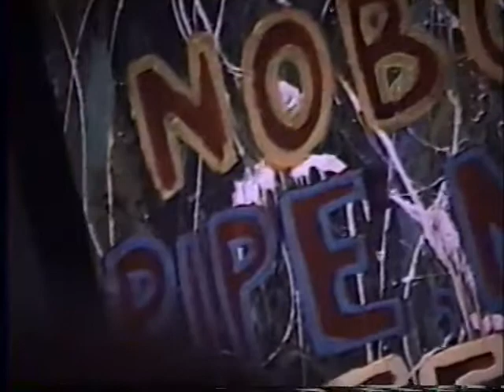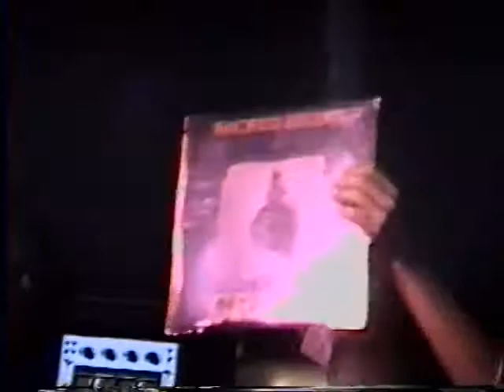Crust 8 2 90 Dallas tree's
Shot In Dallas at Tree's by Brad Feathertone